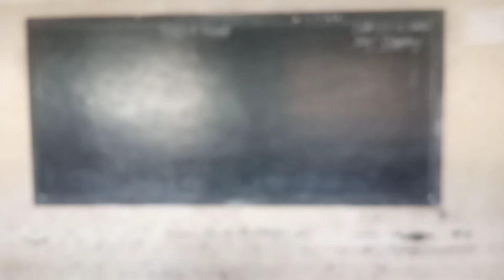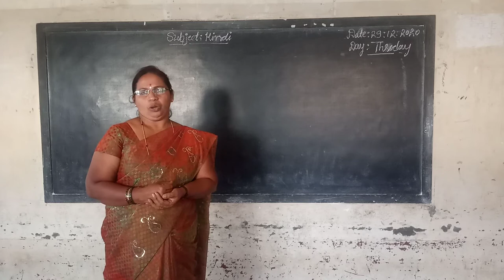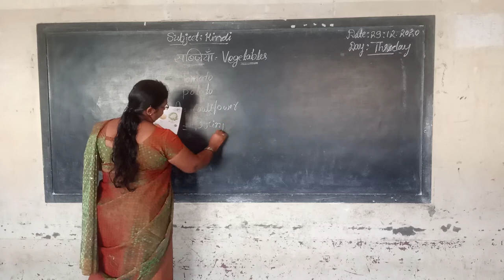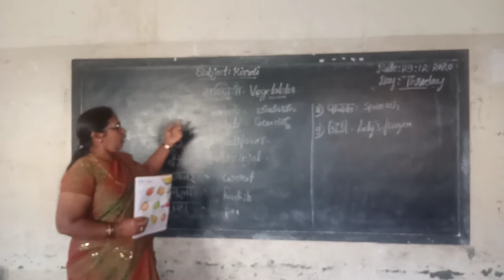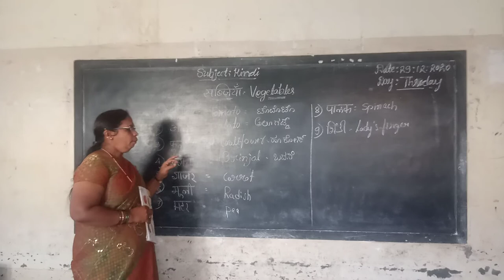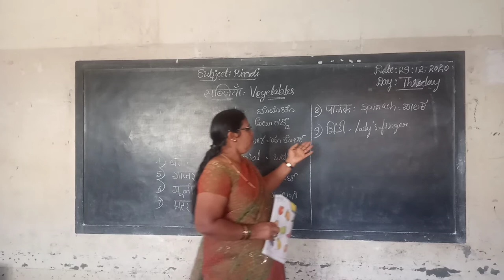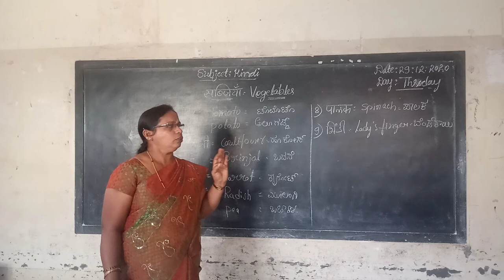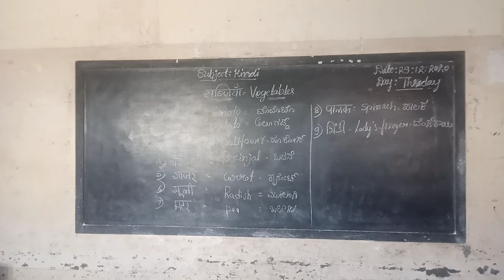1st Hindi Subjiya Class by Parvathi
1st Hindi Subjiya Class by Parvathi